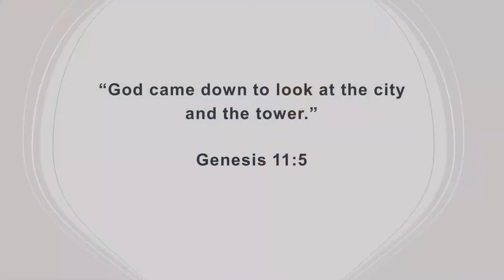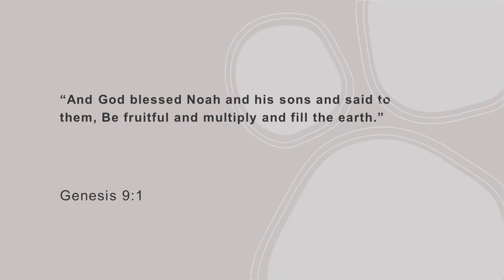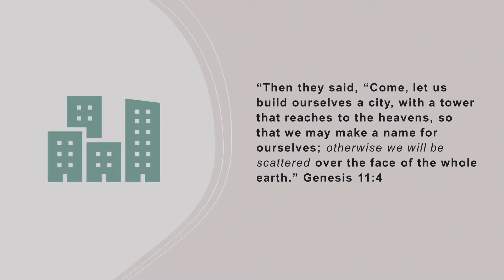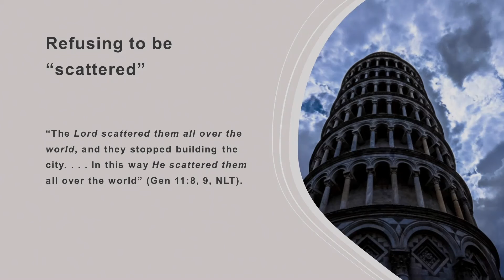Church: To Build Up or To Build Out? | Ptr Regalado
We're glad that you can join us for our LIVE service
Share your greetings and comments in the LIVE Chat as we're glad to chat with you.